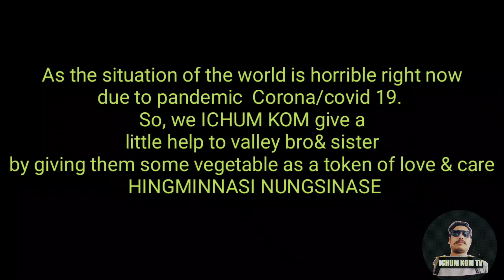A little help to our neighboring valley brother || by ICHUM Kom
This video is all about love, care, help during this difficult time of world pandemic covid19 lockdown.

As the bible say "love your neighbor as you love yourself"

We ichum has done a little help by giving them hill product vegetables like banana, etc to our neighboring village Leimaram,Heinoubok, Nambol

We hope and wish that we could continue the good work through out whole manipur in tha day to come